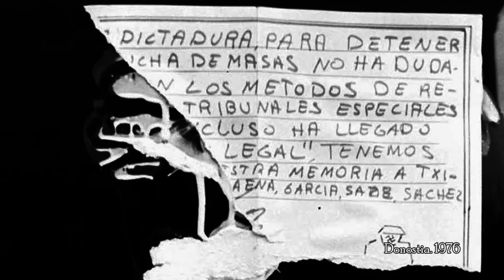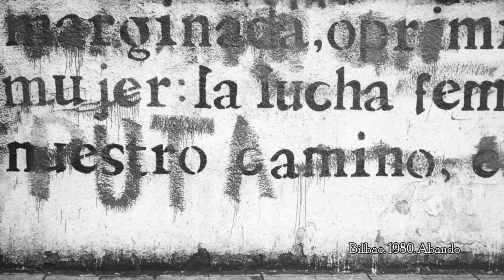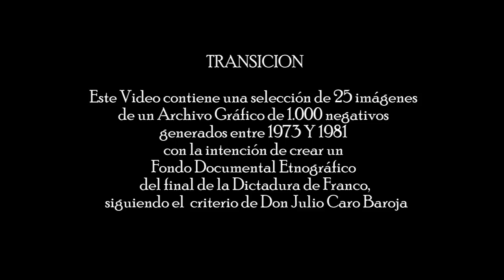LA TRANSICION. 1973/1981. Carta a Nahia. 2,40 min.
Este Video contiene una selección de 25 imágenes de un Archivo Gráfico de 1.000 negativos generados entre 1973 Y 1981 con la intención de crear un Fondo Documental Etnográfico del final de la Dictadura de Franco, siguiendo el  criterio de Don Julio Caro Baroja
Banda sonora: "Euskeria". Banda Municipal de Barakaldo. BMB